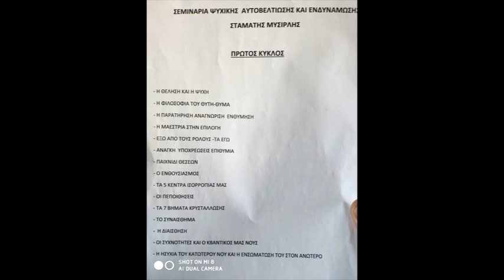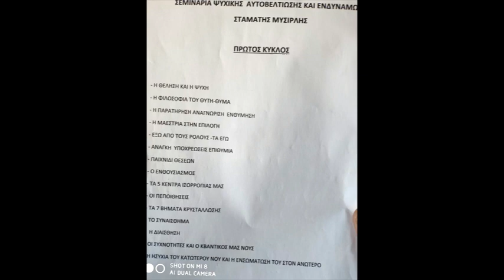ΑΠΟ ΤΟ ΠΝΕΥΜΑ ΔΕΝ ΦΥΓΑΜΕ ΠΟΤΕ ~ MISSIRLIS STAMATIS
ΣΕ ΑΥΤΟ ΤΟ ΒΙΝΤΕΟ ΜΙΛΑΜΕ ΓΙΑ ΤΟΝ ΦΑΙΝΟΜΕΝΙΚΟ ΔΙΑΧΩΡΙΣΜΟ ΚΑΙ ΤΗΝ ΕΝΩΣΗ, ΤΗΝ ΑΛΛΑΓΗ ΣΥΝΕΙΔΗΤΟΤΗΤΑΣ ΠΟΥ ΣΥΜΒΑΙΝΕΙ ΑΣΥΝΕΙΔΗΤΑ ΣΤΗΝ ΨΥΧΙΚΗ ΜΑΣ ΕΞΕΛΙΞΗ ΣΕ ΣΧΕΣΗ ΜΕ ΤΟ ΠΕΡΙΒΑΛΛΟΝ

Υποστηρίζουμε την ιδέα της ελεύθερης  επιλογής να αποφασίσετε εάν σας φάνηκε χρήσιμο αυτό το βίντεο!
Αντιθέτως με τα μεγάλα κερδοσκοπικά κανάλια , δεν θα χρησιμοποιήσουμε τα χρήματα σας για "συστημικούς"  σκοπούς, αλλά για να δημιουργήσουμε και να διατηρήσουμε την εργασία μας με κατεύθυνση την προετοιμασία της ανθρωπότητας για την μεταβατική της συνειδησιακή εποχή !

ΕΣΩΤΕΡΙΣΜΟΣ ΑΛΗΘΕΙΑ ΤΩΡΑ ΧΡΟΝΟΣ ΣΤΑΜΑΤΗΣ ΜΥΣΙΡΛΗΣ ΖΩΗ ΠΡΟΒΛΗΜΑ ΘΕΡΑΠΕΙΑ ΚΟΣΜΟΣ ΣΥΜΠΑΝ ΠΟΛΙΚΟΤΗΤΑ ΤΟ ΕΓΩ ΣΥΝΕΙΔΗΣΗ ΚΕΝΤΡΟ ΚΥΚΛΟΣ ΔΙΑΚΡΙΣΗ ΕΠΙΠΕΔΑ ΠΕΔΙΑ ΕΚΔΗΛΩΣΗ ΑΥΤΟΓΝΩΣΙΑ ΟΛΙΚΟΣ ΕΑΥΤΟΣ ΑΝΩΤΕΡΟΣ ΕΑΥΤΟΣ ΑΝΩΤΕΡΟΣ ΝΟΥΣ ΚΑΤΩΤΕΡΟΣ ΝΟΥΣ ΦΩΤΙΣΗ ΑΝΑΒΑΘΜΙΣΗ ΨΥΧΗ ΥΠΕΡΨΥΧΗ ΠΝΕΥΜΑ ΘΑΝΑΤΟΣ ΤΟ ΕΙΝΑΙ ΔΙΑΣΤΑΣΕΙΣ ΠΥΚΝΟΤΗΤΕΣ ΠΑΡΑΛΛΗΛΑ ΣΥΜΠΑΝΤΑ ΠΑΡΑΛΛΗΛΕΣ ΠΡΑΓΜΑΤΙΚΟΤΗΤΕΣ ΚΒΑΝΤΙΚΗ ΣΥΝΕΙΔΗΣΗ ΕΥΤΥΧΙΑ ΕΙΡΗΝΗ ΥΠΟΣΥΝΕΙΔΗΤΟ ΣΥΝΕΙΔΗΤΟ ΑΣΥΝΕΙΔΗΤΟ ΗΛΙΑΚΟ ΣΥΣΤΗΜΑ ΕΞΩΓΗΙΝΟΙ ΨΥΧΟΛΟΓΙΑ ΤΣΑΚΡΑ ΨΥΧΟΛΟΓΙΑ ΤΣΑΚΡΑ ΘΕΟΣ ΦΩΣ ΔΙΑΛΟΓΙΣΜΟΣ ΑΥΘΕΝΤΙΚΟΤΗΤΑ ΠΟΛΙΚΟΤΗΤΑ ΔΥΑΔΙΚΟΤΗΤΑ ΦΙΛΟΣΟΦΙΑ ΕΠΙΣΤΗΜΗ ΘΡΗΣΚΕΙΑ ΧΡΟΝΟΣ ΘΕΩΡΙΑ ΠΡΑΚΤΙΚΗ ΣΕΜΙΝΑΡΙΑ ΘΕΡΑΠΕΙΑ ΔΙΔΑΣΚΑΛΙΑ ΜΑΘΗΤΗΣ ΔΑΣΚΑΛΟΣ ΕΘΕΛΟΝΤΙΣΜΟΣ ΕΛΕΥΘΕΡΙΑ ΓΝΩΜΗ ΜΟΙΡΑ ΑΣΤΡΑ ΠΛΑΝΗΤΕΣ ΧΩΡΟΧΡΟΝΟΣ ΧΡΟΝΟΧΩΡΟΣ ΑΝΘΡΩΠΟΣ ΠΥΚΝΟΤΗΤΑ ΚΟΣΜΟΣ ΚΑΜΠΑΛΑ ΓΝΩΣΤΙΚΙΣΜΟΣ ΠΛΗΡΟΦΟΡΙΑ ΜΥΣΤΗΡΙΑ ΧΡΙΣΤΟΣ ΒΟΥΔΑΣ ΗΛΙΑΚΗ ΜΥΗΣΗ ΑΓΑΠΗ ΑΝΑΛΥΣΗ ΕΘΙΣΜΟΣ ΕΝΩΣΗ ΑΓΑΠΗ ΟΜΟΙΚΡΑΔΑΣΜΟΣ ΣΥΧΡΟΝΙΣΤΙΚΟΤΗΤΑ ΣΥΓΧΡΟΝΙΣΜΟΣ ΣΟΦΙΑΕΓΡΗΓΟΡΟΤΑ ΑΞΙΕΣ ΜΑΝΤΕΛΑ MANDELA EFFECT CERN STAMATIS MISSIRLIS ΑΝΝΟΥΝΑΚΙ ΡΕΠΤΙΛΙΑΝ ΧΡΗΣΗ ΠΡΟΣΕΓΓΙΣΗΕΡΓΑΛΕΙΟ ΜΑΘΗΤΕΙΑΣ

ΕΣΩΤΕΡΙΣΜΟΣ ΑΛΗΘΕΙΑ ΤΩΡΑ ΧΡΟΝΟΣ ΣΤΑΜΑΤΗΣ ΜΥΣΙΡΛΗΣ ΖΩΗ ΠΡΟΒΛΗΜΑ ΘΕΡΑΠΕΙΑ ΚΟΣΜΟΣ ΣΥΜΠΑΝ ΠΟΛΙΚΟΤΗΤΑ ΤΟ ΕΓΩ ΣΥΝΕΙΔΗΣΗ ΚΕΝΤΡΟ ΚΥΚΛΟΣ ΔΙΑΚΡΙΣΗ ΕΠΙΠΕΔΑ ΠΕΔΙΑ ΕΚΔΗΛΩΣΗ ΑΥΤΟΓΝΩΣΙΑ ΟΛΙΚΟΣ ΕΑΥΤΟΣ ΑΝΩΤΕΡΟΣ ΕΑΥΤΟΣ ΑΝΩΤΕΡΟΣ ΝΟΥΣ ΚΑΤΩΤΕΡΟΣ ΝΟΥΣ ΦΩΤΙΣΗ ΑΝΑΒΑΘΜΙΣΗ ΨΥΧΗ ΥΠΕΡΨΥΧΗ ΠΝΕΥΜΑ ΘΑΝΑΤΟΣ ΤΟ ΕΙΝΑΙ ΔΙΑΣΤΑΣΕΙΣ ΠΥΚΝΟΤΗΤΕΣ ΠΑΡΑΛΛΗΛΑ ΣΥΜΠΑΝΤΑ ΠΑΡΑΛΛΗΛΕΣ ΠΡΑΓΜΑΤΙΚΟΤΗΤΕΣ ΚΒΑΝΤΙΚΗ ΣΥΝΕΙΔΗΣΗ ΕΥΤΥΧΙΑ ΕΙΡΗΝΗ ΥΠΟΣΥΝΕΙΔΗΤΟ ΣΥΝΕΙΔΗΤΟ ΑΣΥΝΕΙΔΗΤΟ ΗΛΙΑΚΟ ΣΥΣΤΗΜΑ ΕΞΩΓΗΙΝΟΙ ΨΥΧΟΛΟΓΙΑ ΤΣΑΚΡΑ ΨΥΧΟΛΟΓΙΑ ΤΣΑΚΡΑ ΘΕΟΣ ΦΩΣ ΔΙΑΛΟΓΙΣΜΟΣ ΑΥΘΕΝΤΙΚΟΤΗΤΑ ΠΟΛΙΚΟΤΗΤΑ ΔΥΑΔΙΚΟΤΗΤΑ ΦΙΛΟΣΟΦΙΑ ΕΠΙΣΤΗΜΗ ΘΡΗΣΚΕΙΑ ΧΡΟΝΟΣ ΘΕΩΡΙΑ ΠΡΑΚΤΙΚΗ ΣΕΜΙΝΑΡΙΑ ΘΕΡΑΠΕΙΑ ΔΙΔΑΣΚΑΛΙΑ ΜΑΘΗΤΗΣ ΔΑΣΚΑΛΟΣ ΕΘΕΛΟΝΤΙΣΜΟΣ ΕΛΕΥΘΕΡΙΑ ΓΝΩΜΗ ΜΟΙΡΑ ΑΣΤΡΑ ΠΛΑΝΗΤΕΣ ΧΩΡΟΧΡΟΝΟΣ ΧΡΟΝΟΧΩΡΟΣ ΑΝΘΡΩΠΟΣ ΠΥΚΝΟΤΗΤΑ ΚΟΣΜΟΣ ΚΑΜΠΑΛΑ ΓΝΩΣΤΙΚΙΣΜΟΣ ΠΛΗΡΟΦΟΡΙΑ ΜΥΣΤΗΡΙΑ ΧΡΙΣΤΟΣ ΒΟΥΔΑΣ ΗΛΙΑΚΗ ΜΥΗΣΗ ΑΓΑΠΗ ΑΝΑΛΥΣΗ ΕΘΙΣΜΟΣ ΕΝΩΣΗ ΑΓΑΠΗ ΟΜΟΙΚΡΑΔΑΣΜΟΣ ΣΥΧΡΟΝΙΣΤΙΚΟΤΗΤΑ ΣΥΓΧΡΟΝΙΣΜΟΣ ΣΟΦΙΑΕΓΡΗΓΟΡΟΤΑ ΑΞΙΕΣ ΜΑΝΤΕΛΑ MANDELA EFFECT CERN STAMATIS MISSIRLIS ΑΝΝΟΥΝΑΚΙ ΡΕΠΤΙΛΙΑΝ ΧΡΗΣΗ ΠΡΟΣΕΓΓΙΣΗΕΡΓΑΛΕΙΟ ΜΑΘΗΤΕΙΑΣ ΦΥΣΗ ΜΗΧΑΝΙΚΗ ΨΥΧΟΛΟΓΙΑ  ΕΝΕΡΓΕΙΑΚΑ ΜΠΛΟΚΑΡΙΣΜΑΤΑ ΕΞΑΝΤΛΗΣΗ ΟΝΤΑ ΑΡΝΗΤΙΚΑ